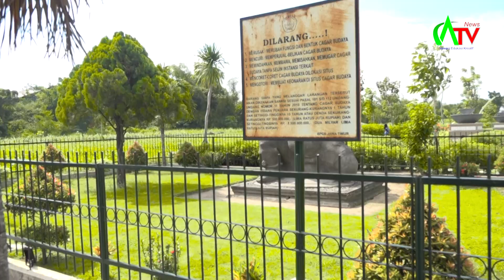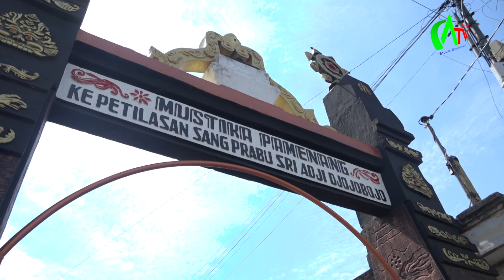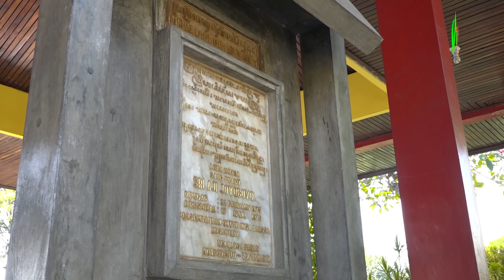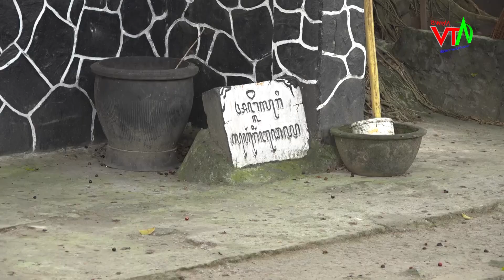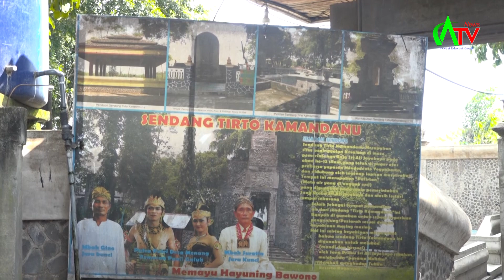ATV - Wisata Sejarah Totok Kerot, Sri Aji Joyoboyo Dan Sendang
Selamat datang di Al Madinah TV Channel (ATV Kediri)
Judul video : Wisata Sejarah Totok Kerot, Sri Aji Joyoboyo Dan Sendang
Lokasi : Kota Kediri
Tema : Wisata Alam
ATV berisi liputan tentang berbagai informasi yang berhubungan dengan pendidikan khususnya dunia pendidikan anak. ATV adalah partnership dari lembaga pendidikan PKBM AL MADINAH Kota Kediri yang beralamat di desa Bandar Lor Gg.X Mojoroto, Kota Kediri.
Informasi pilihan seperti tutorial, kegiatan belajar mengajar dan informasi pendidikan akan kami rangkum di dalam channel ATV Kediri.
Semoga channel ATV Kediri bisa memberi manfaat dan memberikan informasi yang berguna bagi kita semua. Selamat menyaksikan.
Wassalamualaikum warahmatullahi wabarokaatuh..